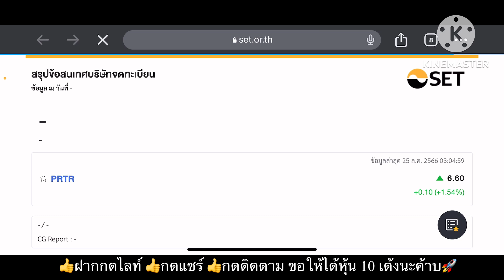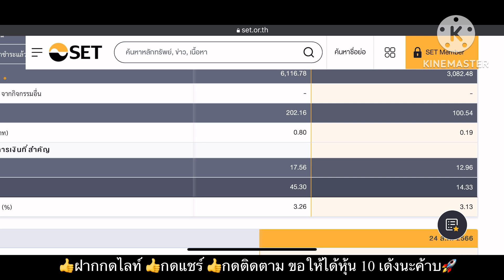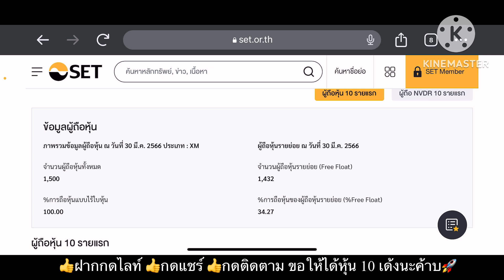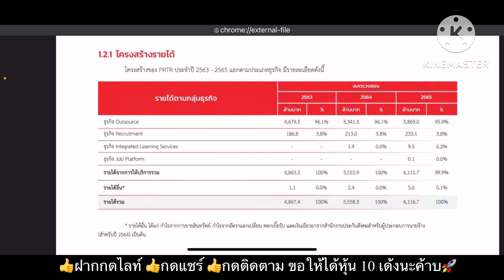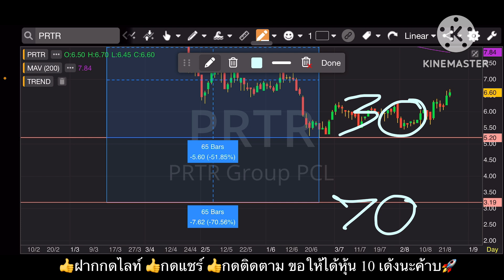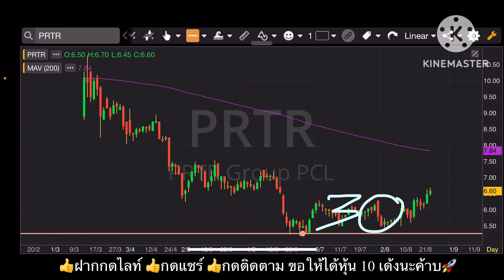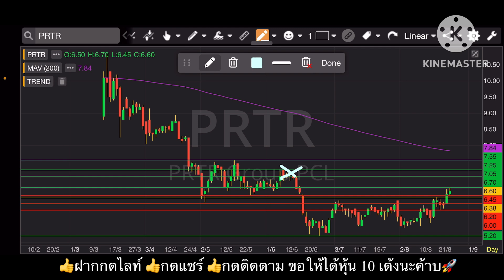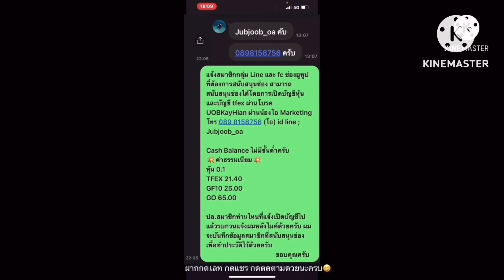EP.1222 แผนเทรด PRTR หุ้นเบรคกรอบ เทรดเก็งกำไร แนวรับ/แนวต้าน วางจุดคัท‼️